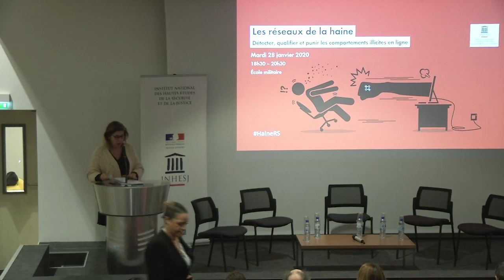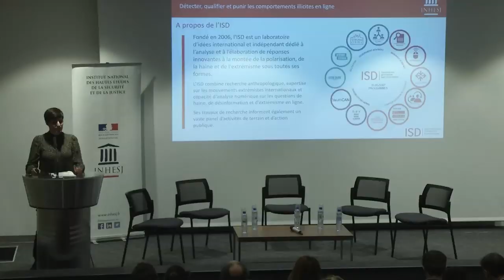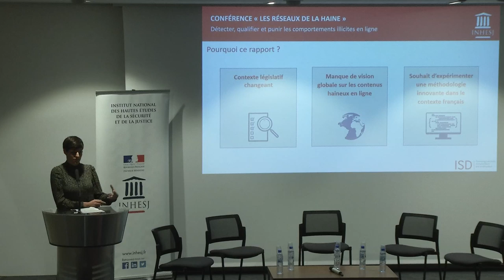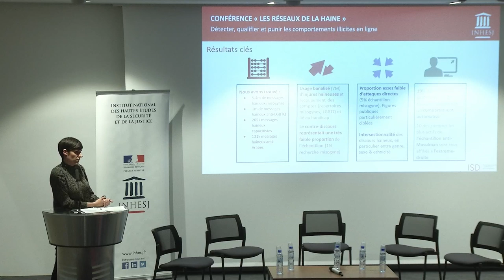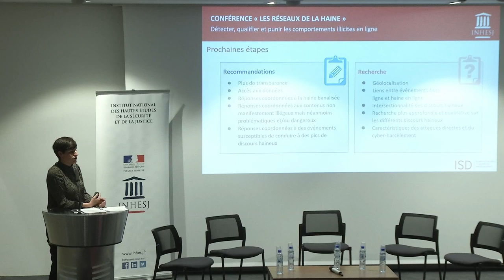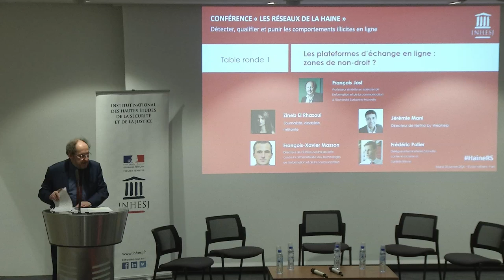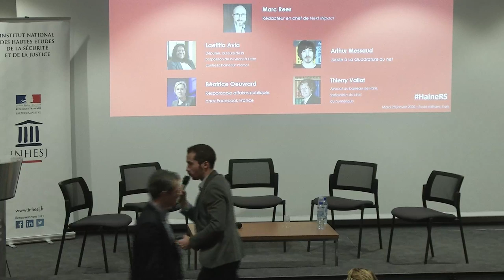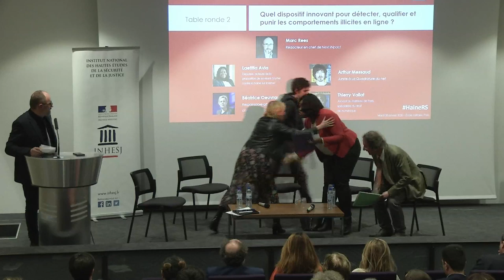Conférence "Les réseaux de la haine"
Conférence organisée par l'INHESJ mardi 28 janvier 2020 à 18h30.

Les expressions de racisme, d’antisémitisme ou encore d’homophobie ne se manifestent plus seulement dans l’espace public mais aussi derrière les claviers, où elles tendent à s’exacerber et à se démultiplier. Autant de situations qui menacent l’équilibre de la société et fragilisent la sécurité de ceux qui en sont les victimes.

Si les pouvoirs publics seuls ne peuvent pas détecter les propos illicites et traduire en justice leurs auteurs, quelle part de responsabilité doit désormais peser sur les plateformes d’échanges et les fournisseurs d’accès à internet (FAI) ? À titre d’exemple, l’Allemagne contraint, depuis le 1er janvier 2019, les plateformes à supprimer les contenus haineux en moins de 24h… sous peine de sanctions pouvant atteindre jusqu’à 50 millions d’euros. Ce qui soulève la question de la détection, de la qualification judiciaire et de la suppression des contenus relevant de la cyber-haine, du contrôle de l’effectivité de leur suppression, mais aussi celle des responsabilités entre public et privé, entre État et acteurs du web. Adoptée en première lecture par le Sénat et faisant actuellement l'objet d'une commission mixte paritaire, la proposition de loi visant à lutter contre la haine sur internet fait évoluer le droit français en la matière.

De quels outils dispose la justice pour punir des discussions aussi nombreuses et volatiles que dans un « café du commerce » ? Comment faire face à l’instantanéité qui caractérise les moyens de communication modernes afin de retirer les propos haineux qui y sont tenus, tout en préservant ces espaces fondamentaux de libre expression ?

Intervenants :

Ouverture : Valérie Maldonado, commissaire divisionnaire de police, directrice de l'INHESJ

Présentation du rapport "Cartographie de la haine en ligne" : Iris Boyer, responsable adjointe de la division technologie, communications et éducation à l’Institute for Strategic Dialogue (ISD)

Table ronde 1 : les plateformes d'échange en ligne, zones de non-droit ?

- Zineb El Rhazoui, journaliste,essayiste, militante
- François Jost, professeur émérite en sciences de l'information et de la communication à l'Université Sorbonne-Nouvelle
- Jérémie Mani, directeur de Netino by Webhelp
- François-Xavier Masson, commissaire divisionnaire de police, directeur de l’Office central de lutte contre la criminalité liée aux technologies de l’information et de la communication (OCLCTIC - Police nationale)
- Frédéric Potier, préfet, délégué interministériel à la lutte contre le racisme et l’antisémitisme (Dilcrah)

Table ronde 2 : quel dispositif innovant pour détecter, qualifier et punir les comportements illicites en ligne ?

- Laetitia Avia, députée, auteure de la proposition de loi visant à lutter contre la haine sur internet
- Arthur Messaud, juriste à La Quadrature du net
- Béatrice Oeuvrard, responsables affaires publiques chez Facebook France
- Marc Rees, rédacteur en chef de Nextinpact
- Thierry Vallat, avocat au barreau de Paris, spécialiste du droit du numérique